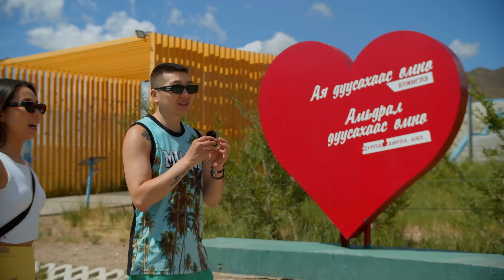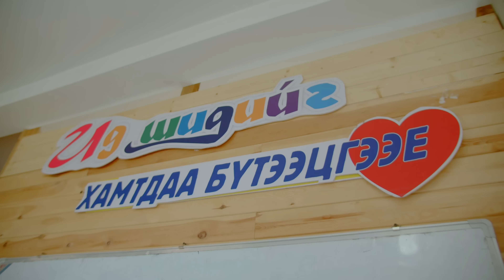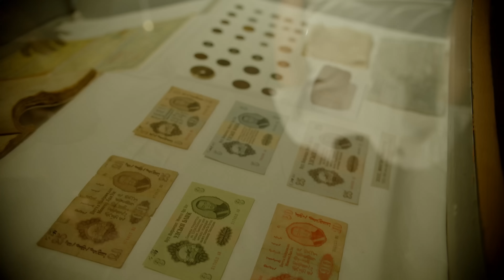Toonot 21 Content #9 (Хөвсгөл)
Toonot 21x21 аялан тоглолт маань 9 дөх аймаг болох Хөвсгөлд тоглож дууслаа! Хамтарч дэмжиж ажилласан та нартаа баярлалаа!
Дэмжиж тусалсан "Хөвсгөл аймгийн Гэр бүл хүүхэд залуучуудын хөгжлийн газар"-ын хамт олонд болон аймгийн ЗДТГ, Ид шидийн орон Хөвсгөл, Жаргалан ресторан, ZNZ ТББ, MoneyPolo Х.Эрдэнэбаатар, Arya cafe, МААМ ресторан, Найзуудын холбоо ТББ, Орон нутаг судлах Музей, GreenGold Hotel, FJ club нартаа баярлалаа!

Ерөнхий ивээн тэтгэгч

Icemark - Аз жаргалын амт
Эрхэт Монгол групп

Хамтран ажиллагч

Гэр, бүл, Хүүхэд Залуучуудын Хөгжлийн газар
Нийслэлийн Соёл, урлагийн газар
Vitafitgroup
Be Brand
UBe Hero
MMusic